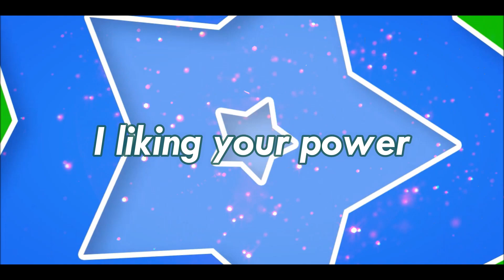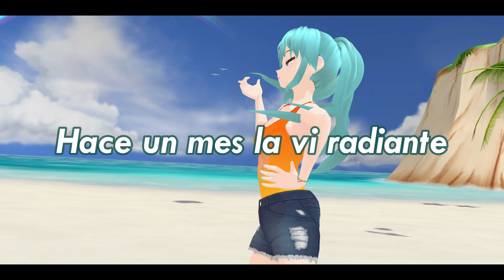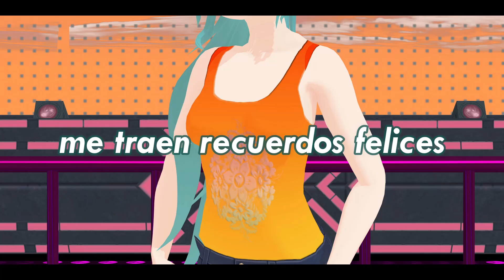Lorenly - Milagro (feat Hatsune Miku)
Esta canción fue mi entrada para el concurso del Miku Expo del presente año.

Music & lyrics: Lorenly
Mix: BlakusP
Art: MelanieXD
 MMD y Vroid: Ahzoriel

 Lyrics:

Siempre sonries, con lluvia, con sol
I'm liking your power
Deseo abrazarte, por siempre amarte.
my wonderful flower

La dulce muñeca que mamá nos regaló
junto a sus amigos en esa vieja toybox.
Juega a ser diva, romántica, se pierde tras de ti
Se pone a cantar hasta que el sol la venga a interrumpir.

Le escribo canciones, embebido de emoción.
firma mis escritos dibujando un corazón
Es tan especial, ella es un milagro
Ella puede cantar, su don no hace daño.
Todo le perdono, porque me enternece
como puede luchar libre por sus sueños

En sus conciertos, estrellas fugaces
adornan el cielo infinito.
Sus melodías, detienen el tiempo
me traen recuerdos felices.

(Lo-ren-ly)

La linda muñeca que mamá nos regaló
me ha dejado herido, una tarde se escapó
juega a ser diva y es tan bella nunca la olvidare
la bañó el sol del atardecer guiando sus sueños

la busqué en su caja, nunca más ya regresó.
Hace un mes la vi radiante en televisión.

Ella tan especial, ella es un milagro
Hermoso su cantar, su don no hace daño.

Siempre sonriente, con lluvia o con sol
my wonderful flower